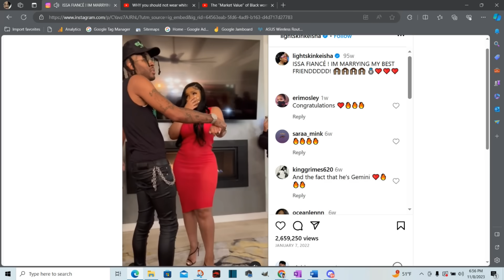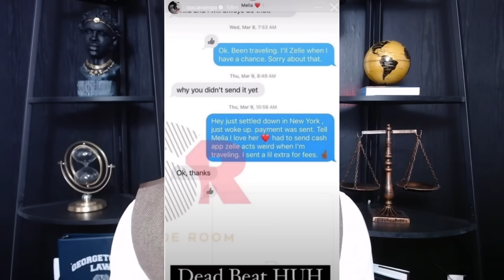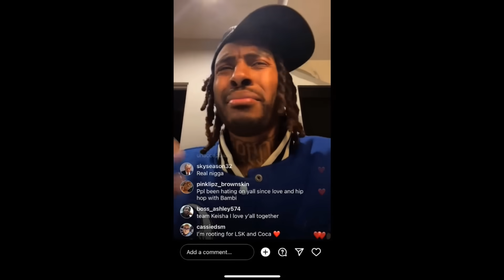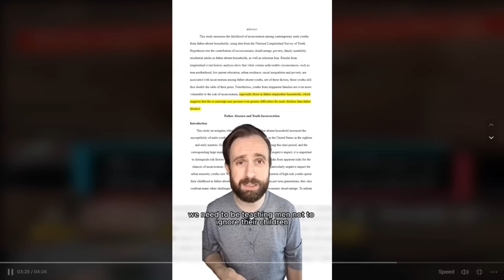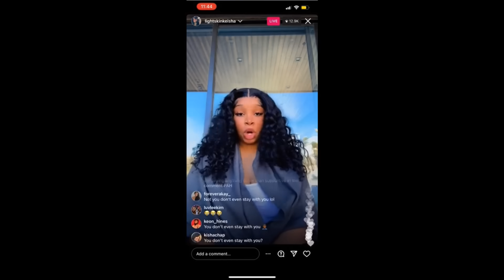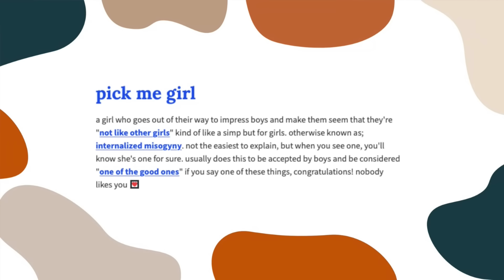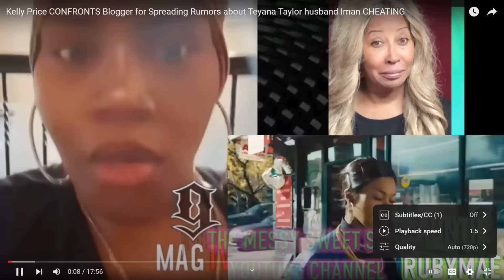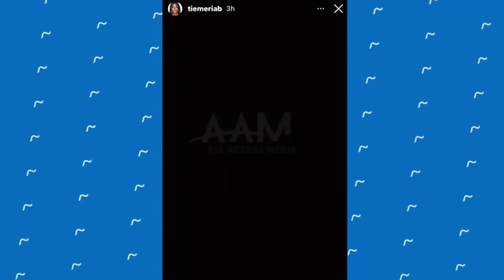I GOT THE RING | PICK ME | LightSkinKeisha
Nothing in this video should be interpreted as hate towards LightSkinKeisha and her family. Pick-me is more of an archetype than an individual. Please refrain from making disrespectful comments here or on their platform.